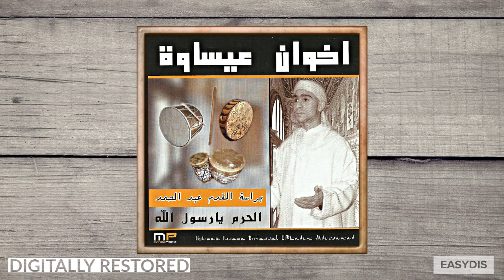ikhwane issawa - Lik Alhamd / ليك الحمد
Original recording Digitally restored .

Lik Alhamd / ليك الحمد by ikhwane issawa
from the album: El horm ya rassoul allah ,